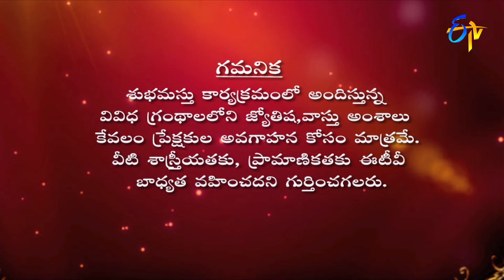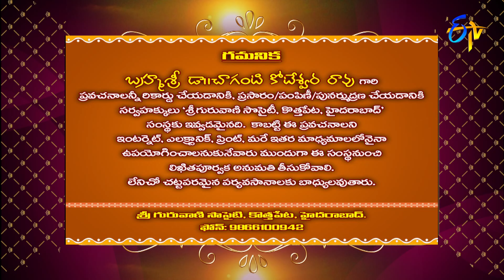Subhamastu | 14th April 2022 | Full Episode | ETV Telugu